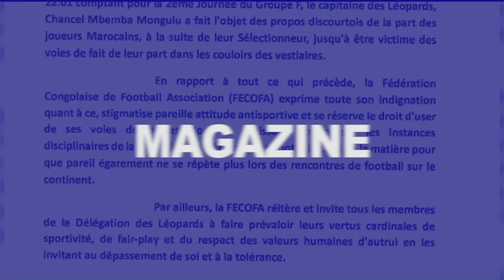Belly Mutono SG de JM Kbund Parle du Pouvoir de Félix Tshisekedi : Ce Qu’on Ne Vous Dit Pas